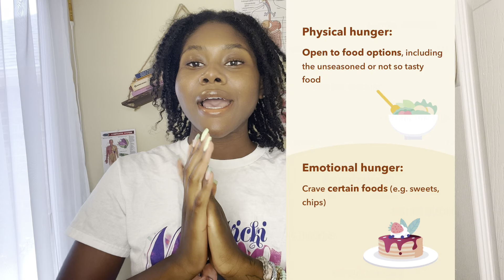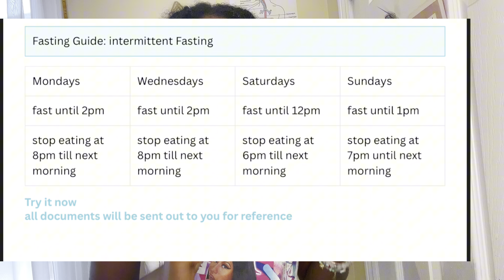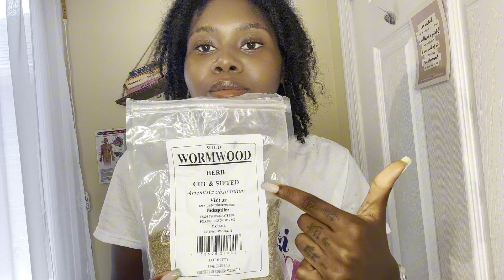I Kept Eating Because I Was Emotional…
You keep eating because your emotional🥹🤫

Unlock the  power to become your own healer & have freedom over your health.

I am a author, writer, scientist, herbalist, holistic beauty expert, chef, business owner, wife, innovator who loves to create content and speak her truth🗣️